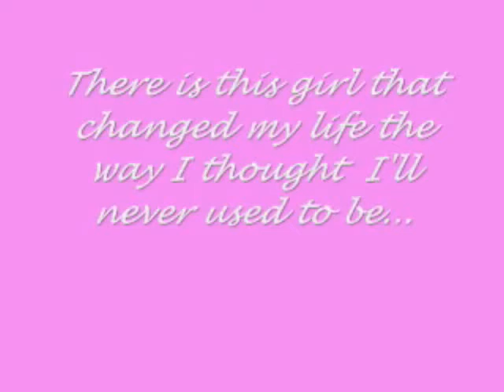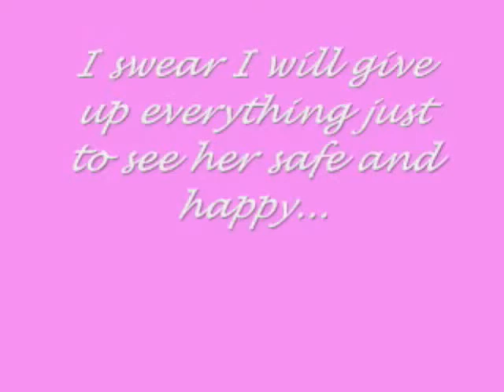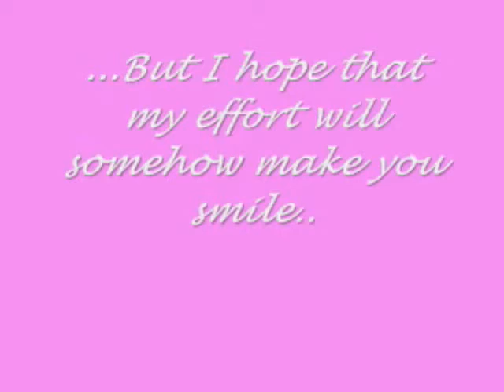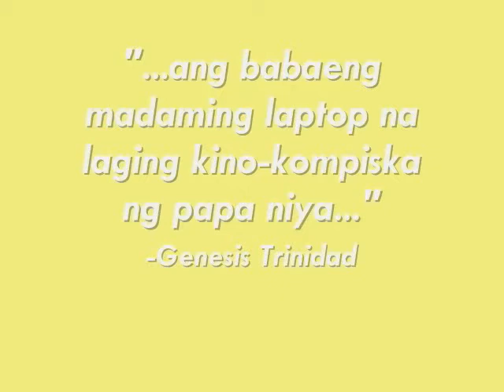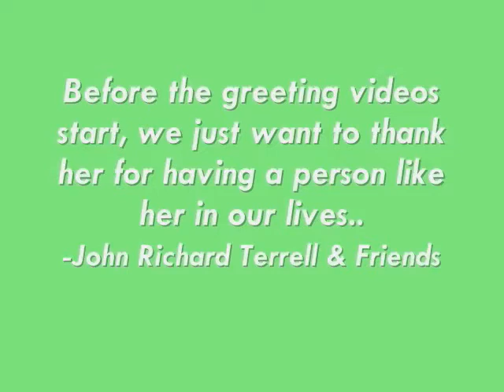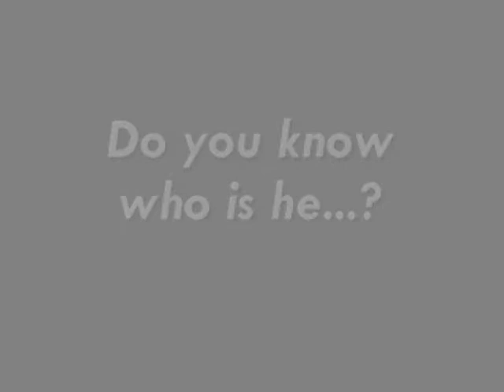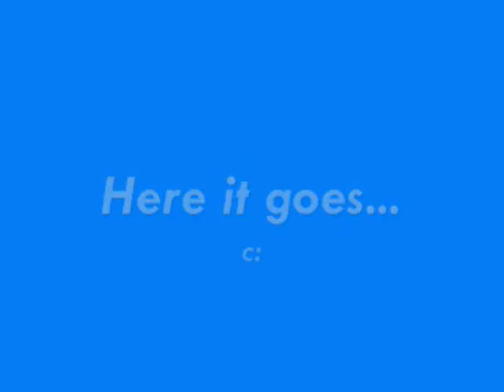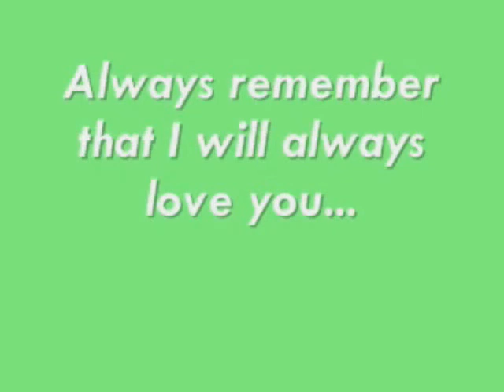A Dedication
c: